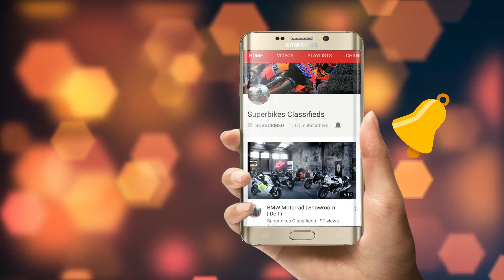What is my Work Except Youtube | Born Creator